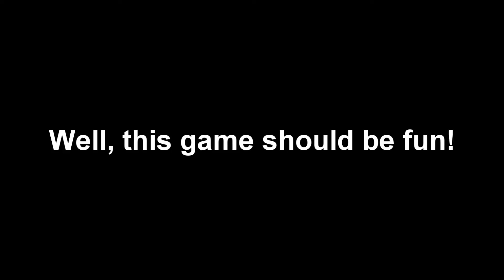F1 2015..... Return of the Sprint Mode Noobs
New game, same Noobs. What was we all expecting anyways. Enjoy them.